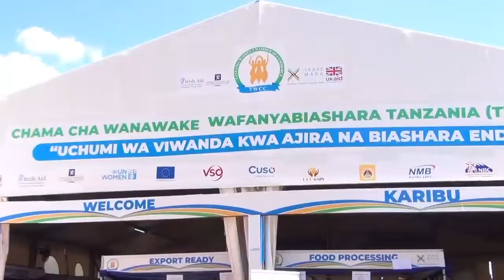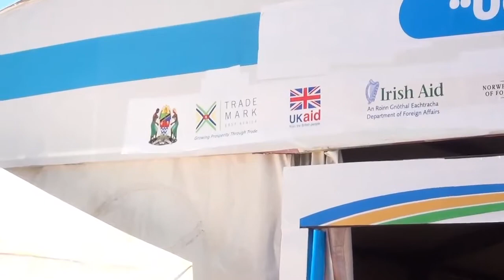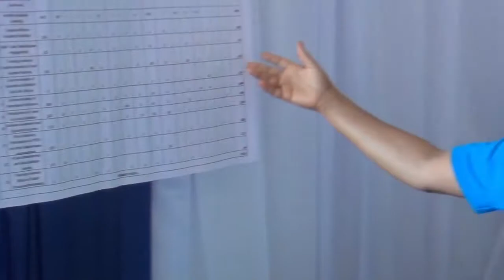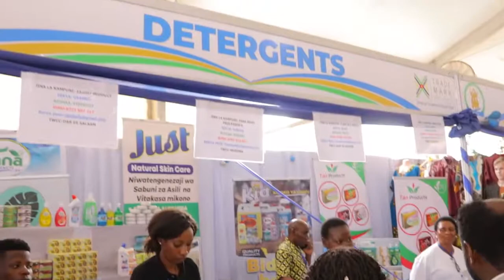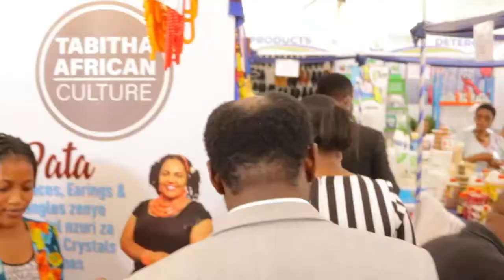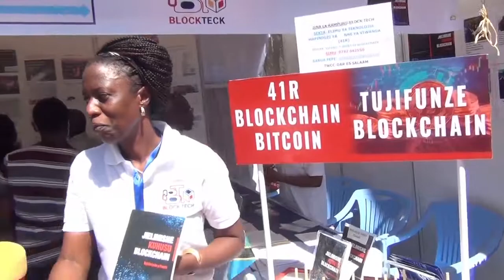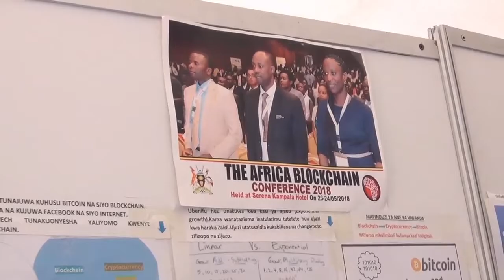Saba Saba na PPR- Ushiriki wa TWCC, Sponsored by TradeMark East Africa